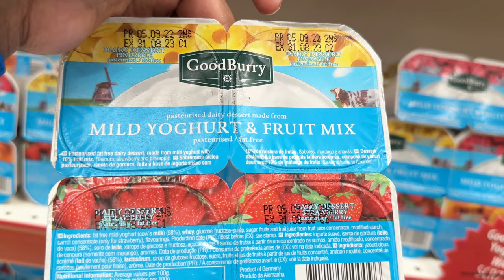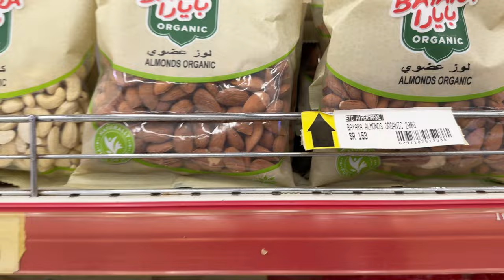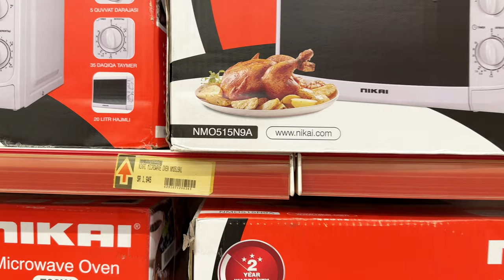BICYCLE RIDE SEYCHELLES AROUND VICTORIA